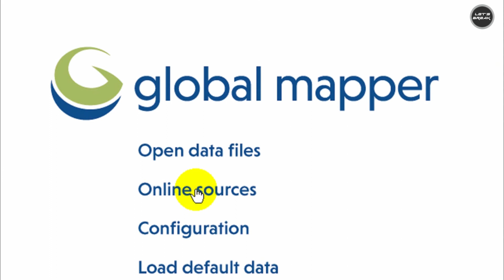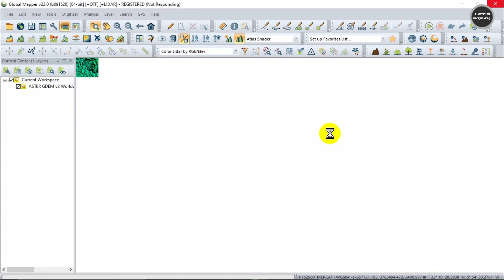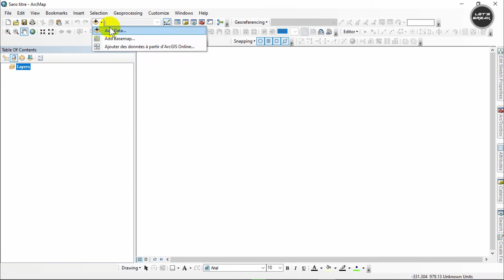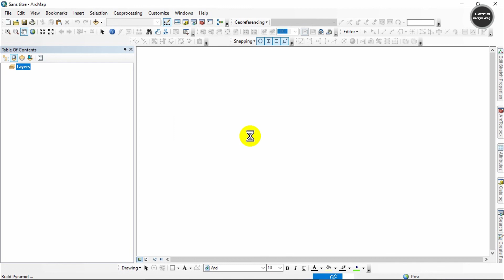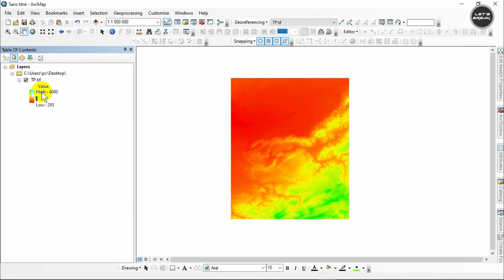Download DEM (MNT) from ll global mapper ll تحميل نموذج التضاريس الرقمية من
هاته القناة متخصصه فى تعليم تصميم الجرافيك والتصوير الفوتوغرافي للمستوى المبتدئ والمتوسط والاحترافي والدروس الخاصه بهم وعمل دورات كاملة للبرامج المختلفه فى شتى انواع التخصصات كأدوبي وغيرها من البرامج المتخصصة.
كل ماهو جديد ، كل ماهو ممتع ستجده على قناتك.
This channel specializes in teaching graphic design and photography for the beginner, intermediate and professional level and their lessons and making full courses for different programs in various kinds of specialties like adobe products.
Everything is new, everything is fun to find on your channel